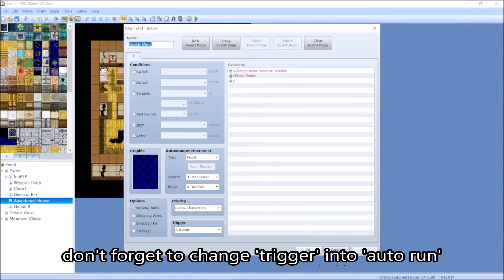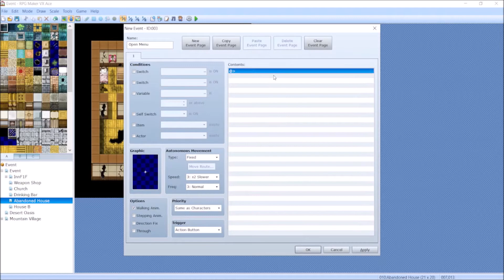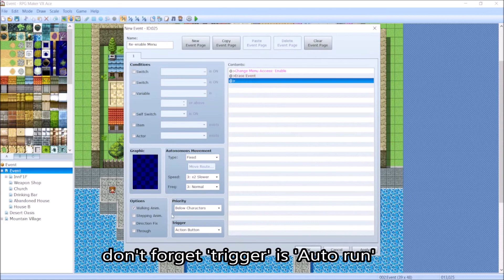RPG Maker VX Ace Basic Open Menu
Sometimes we want to disable menu access, so player can't use items, skill, save their progress or change equipment. Here is how we can disable menu access but we give player menu access at some point